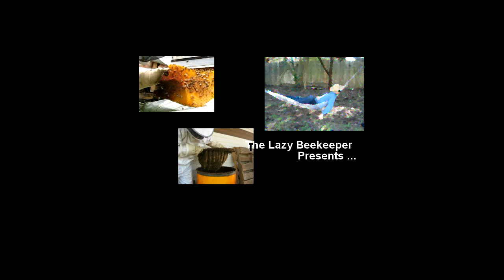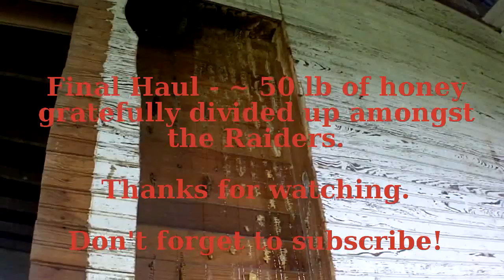Bee Swarm Capture and Honey Raid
Called onto a construction site to remove a swarm, I was soon invited to a shack on location that had a hive. Thereafter we all went to raid some honey. About 50 lb is my estimate.

Intro Music is Castaway by The Farcry ( creative commons licensed)
Background music Lee Rosevere (creative commons 3.0 licensed)